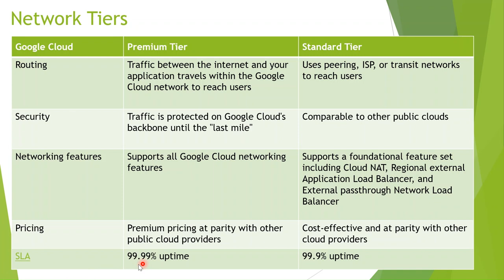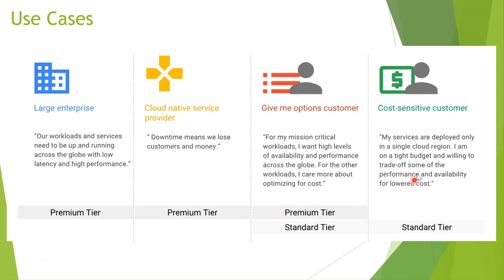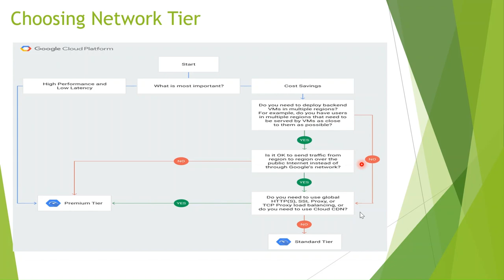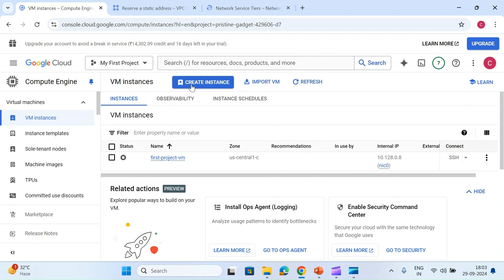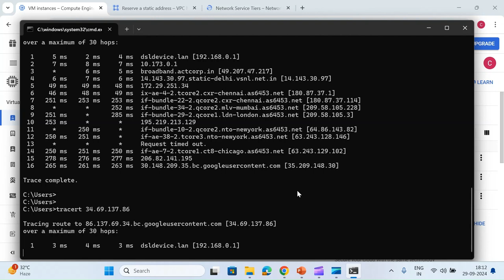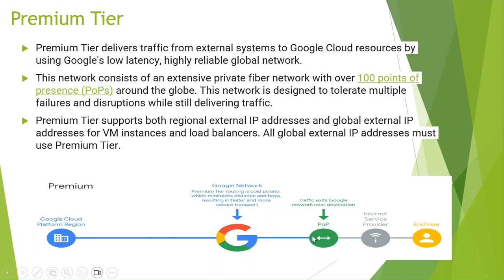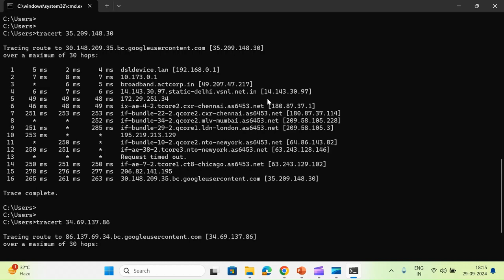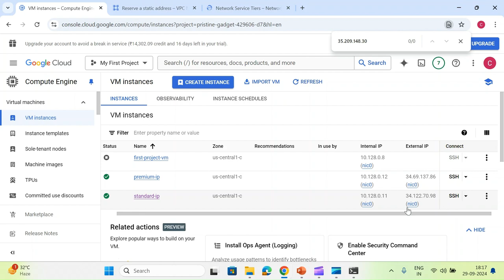Network Tiers In Google Cloud (GCP)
In This Video, I have covered Network Tiers in Google Cloud.